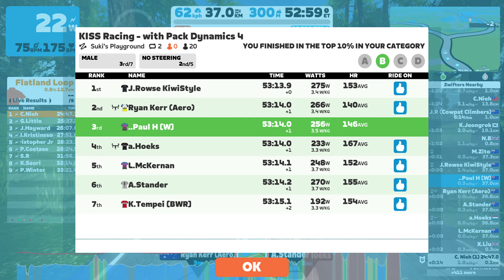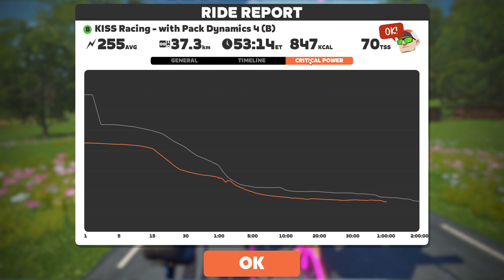Zwift - Race: KISS Racing - with Pack Dynamics 4 (B) on Suki's Playground in Makuri Islands